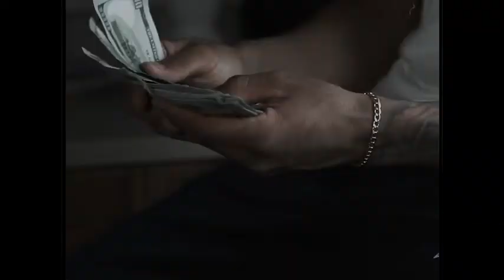Dustystaytrue Never Change Official Music